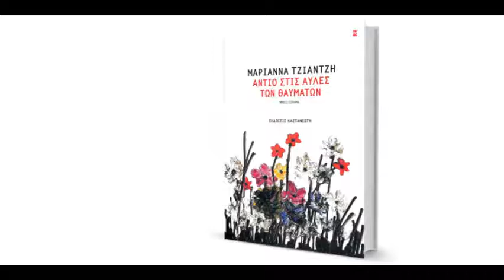Μ. Τζιαντζή, Γ.-Ι. Μανιάτης, Θ. Σκαμνάκης στην ERTopen (Δ)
Απόσπασμα της εκπομπής «Ράδιο Παντιέρα» που μεταδόθηκε από το ελεύθερο ραδιόφωνο της ERTopen το απόγευμα της Τετάρτης 28 Δεκεμβρίου 2016. Προσκεκλημένοι στο στούντιο, η δημοσιογράφος και συγγραφέας Μαριάννα Τζιαντζή και ο εκπαιδευτικός και μουσικός Γιάννης - Ιόλαος Μανιάτης, μιλούν για το μυθιστόρημα «Αντίο στις αυλές των θαυμάτων», της Μαριάννας Τζιαντζή, που κυκλοφόρησε πρόσφατα από τις εκδόσεις Καστανιώτη. Στη διάρκεια της εκπομπής, ενδιαφέρουσα τηλεφωνική παρέμβαση έκανε ο δημοσιογράφος Θανάσης Σκαμνάκης. Ακούστε ολόκληρη την εκπομπή –Δείτε περισσότερα εδώ